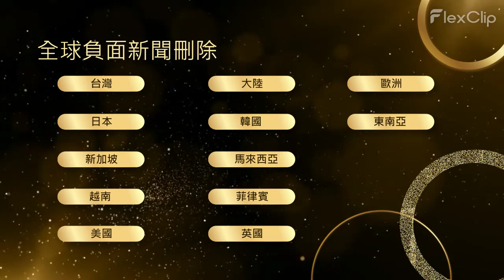刪除廣告新聞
這項特殊的服務將幫助您 "刪除廣告新聞"

廣告新聞刪除

Google建議

廣告爭議刪除

1. 點擊次數：

2022 年排名第一的搜索排名因素是特定鏈接隨時間推移獲得的點擊次數。

谷歌在提供搜索建議時考慮的三個核心組成部分是：

流行度：有多少人搜索特定的短語或關鍵字
頻率：人們搜索此關鍵字的頻率
點擊次數：有多少用戶點擊了自動建議的預測

聲譽管理